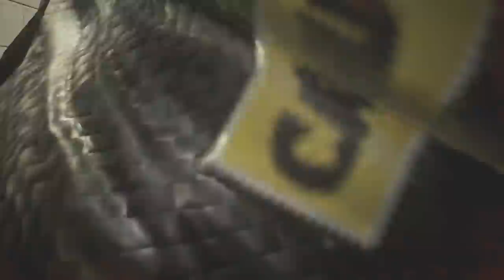RESIDENT EVIL 3 #4 | CONTRA NEMESIS | EpsilonGamex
EpsilonGames
o EpsilonGamez XD como lo escribas